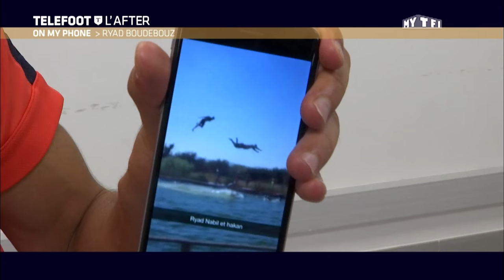Téléfoot - L'After : On my phone avec Ryad Boudebouz